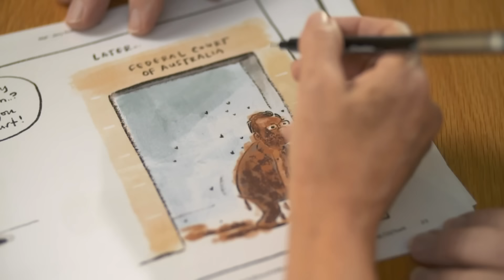Talking Pictures: The week in political cartoons | Insiders | ABC News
Mike Bowers talks the week in pictures with cartoonist for the Sydney Morning Herald & The Age Cathy Wilcox. This week, the focus is on cartoons following the ruling in the Bruce Lehrmann defamation case.